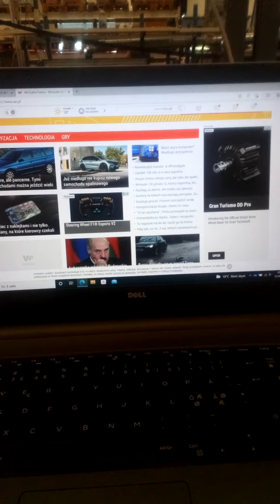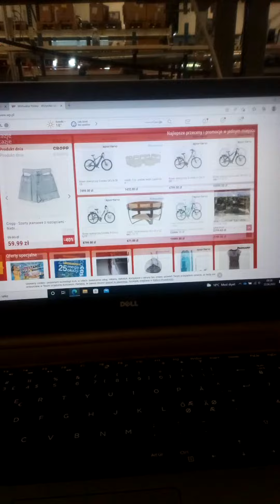Permanentna inwigilacja...Już dawno spowszedniała.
Oddajemy nasze życie w ręce koncernów.Nie dziwmy się ,że jest jak jest.